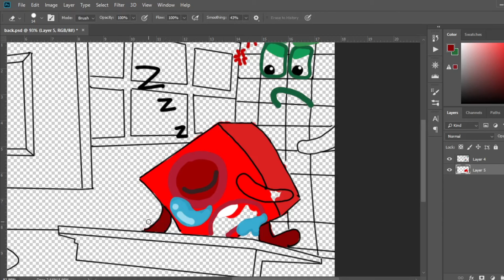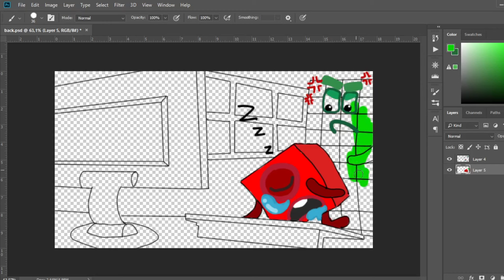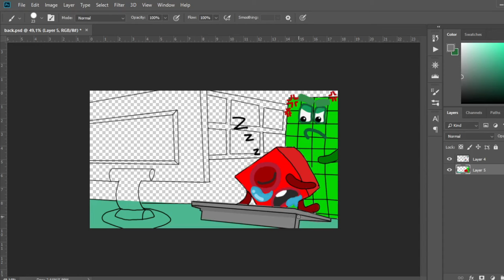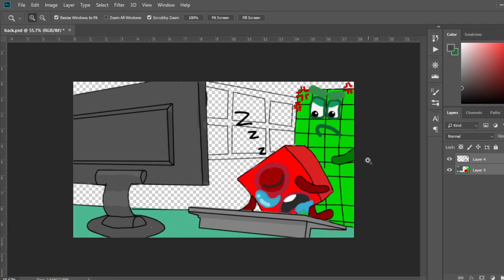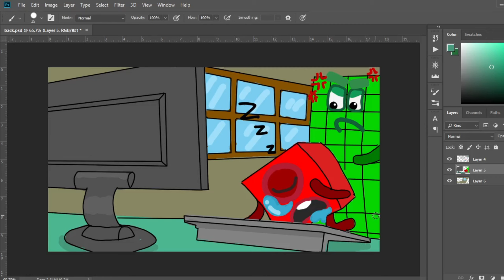Numberblocks 1 fell asleep while working l Numberblocks fanmade coloring story 5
Numberblocks fanmade
Numberblocks song